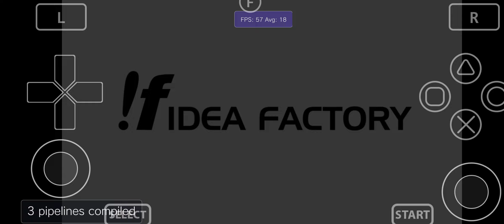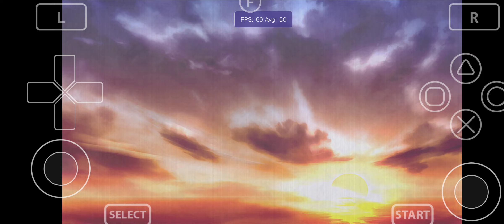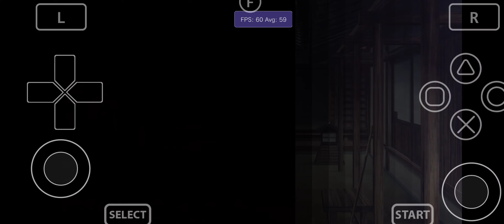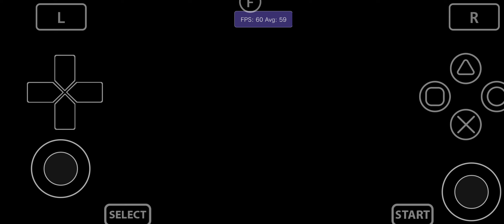Vita3K Android v11| Hakuoki: Edo Blossoms | Turnip driver | SD765G | PSVita Emulator | Playable 2x